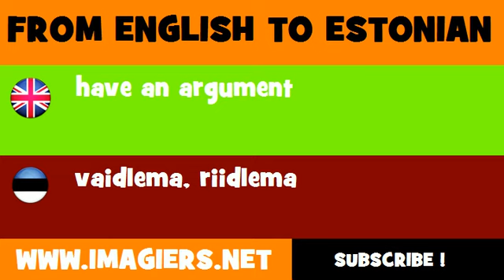FROM ENGLISH TO ESTONIAN = have an argument